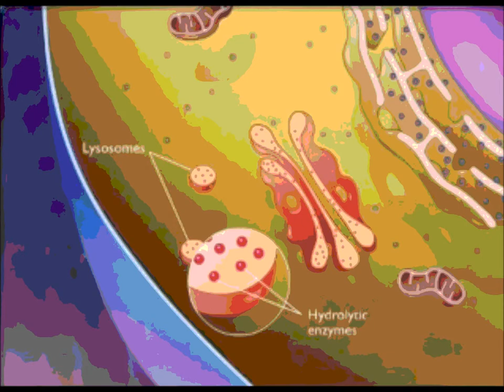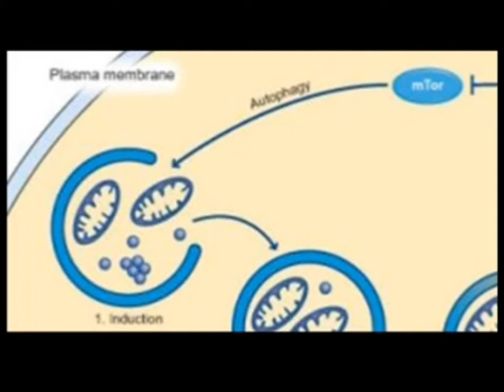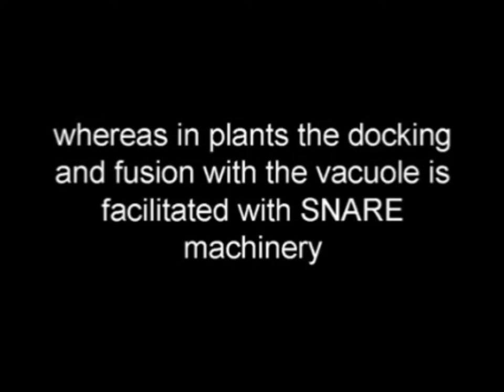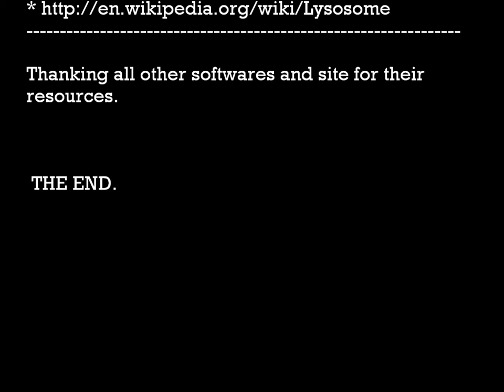Lysosomes Remix 2011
Lyrics :

They told bacteria, Don't You Ever Come Around Here
I will engulf you ,if I ever see you here
The controls in our hands, we can bring things in and out
So eat It, we will send our lysosomes!
 [2nd Verse]
You Better Run, You Better hide while you can
Don't wan you, engulf you,and destroy you!
No matter how strong you are, Phagocytosis

[Chorus]animations
So eat it, eat it, eat it, eat it
No One Wants To Be digested
Showin' How Funky Strong Is Your Fight
It Doesn't Matter Who's Wrong Or Right
Just eat It, eat It,
Just eat It, eat it, eat it

[4th Verse](endo,exo)
We act on big molecules that move into the cell
We then help with moving them outta the cell
this is endocytosis and also exocytosis
So eat It, we're lyysosomes

[3rd Verse](autophagy)
If you're defective organelle, get ready while you can
Don't Wanna get digested, by lysozymes
You Wanna Stay Around, Better Don't get defective
we'll eat It, this is autophagy

[Chorus]

Just eat It, eat It, eat It, eat It

[Chorus]
Just eat It, eat It, eat It, eat It, eat It

[Chorus] (autolysis)
eat It, eat It, eat It, eat It
(STOP SINGING.sad and talk about the cell committing suicide)
[Chorus](autolysis)
Just eat me, eat me, eat me, eat me
No One Wants To Be digested now
 but when your time's up,u have to go
Your very own enzymes will digest u

[Chorus]
this is what we ,lysosomes do